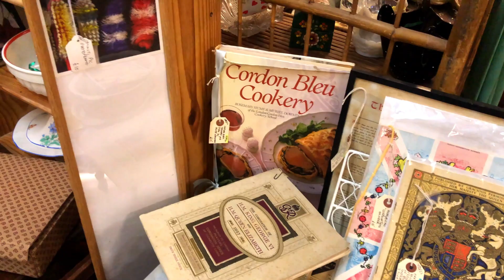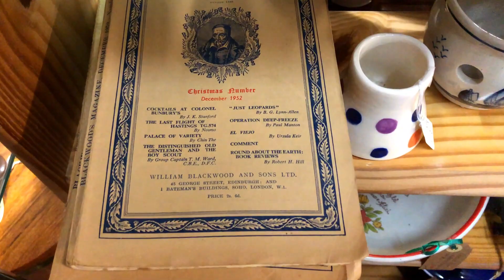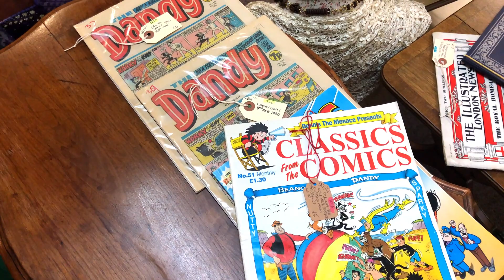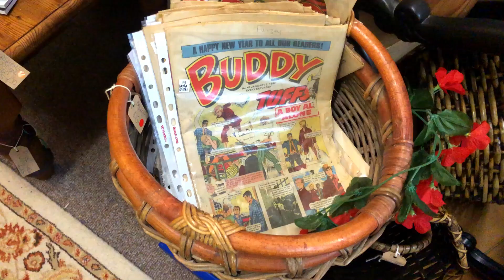Thrift with me at the biggest UK Antique store I've EVER been to! / Thrift with me March 2023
In today's video, we are going to charity shops and antique shops.

Instagram: At Home With VK